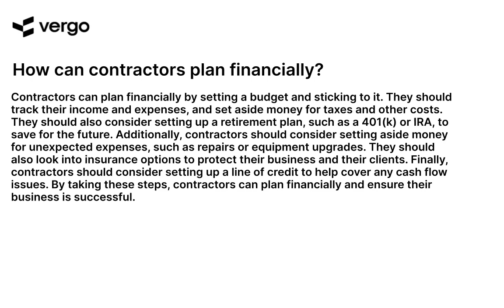Financial Planning for Contractors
Financial planning for contractors can be a daunting task. With the right guidance, however, it can be made easier. This video provides an overview of the key steps to take when planning your finances as a contractor, including budgeting, setting goals, and understanding taxes. Learn how to make the most of your money and ensure your financial future is secure.